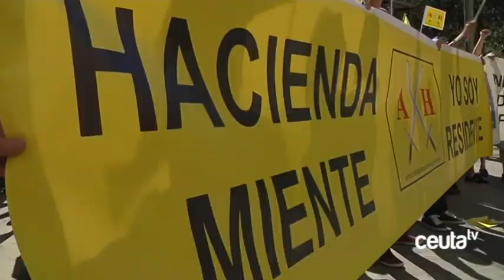Funcionarios del Estado cargan contra la “persecución” de la Agencia Tributaria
Este jueves la Unión Federal de Policía y la Asociación Profesional de Funcionarios de Prisiones han llevado a cabo una protesta ante la Delegación del Gobierno y Hacienda en protesta por las cartas recibidas desde la Agencia Tributaria en la que se cuestiona la residencia en Ceuta de estos trabajadores. Los convocantes han insistido en que la Agencia Tributaria haga cumplir el artículo 72 de la ley del IRPF y han denunciado que los trabajadores de Hacienda cobren un plus por enviar estas cartas.